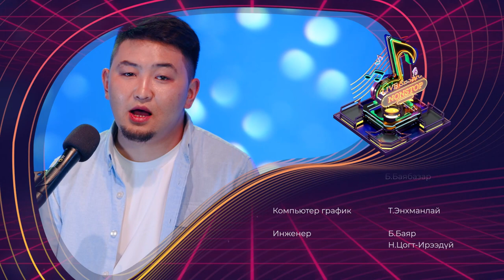Nonstop live session 5